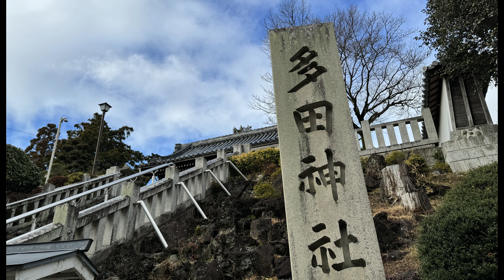冬麗に源氏ゆかりを訪ねゆく 2024多田神社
清和源氏の深い由緒に参詣。